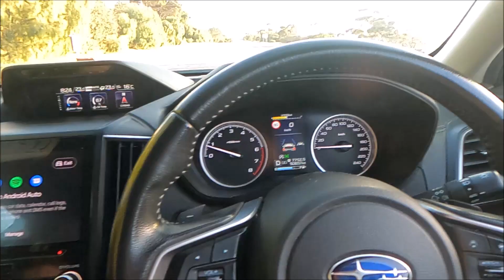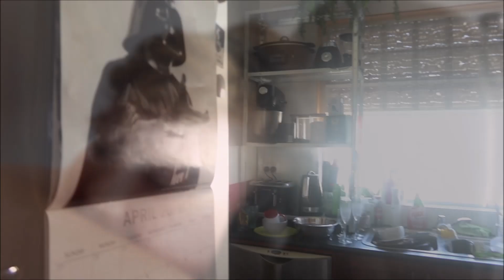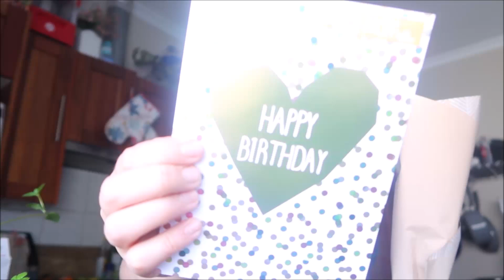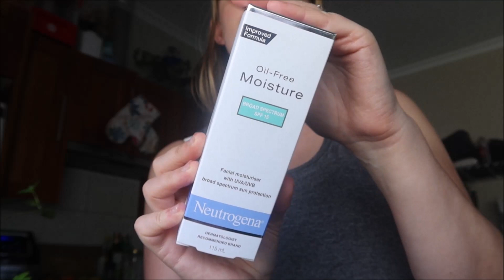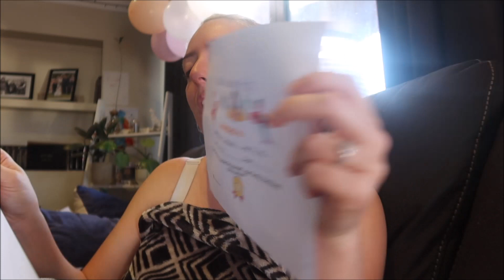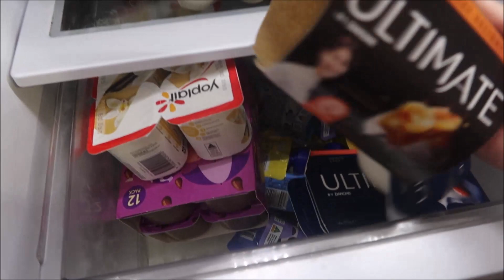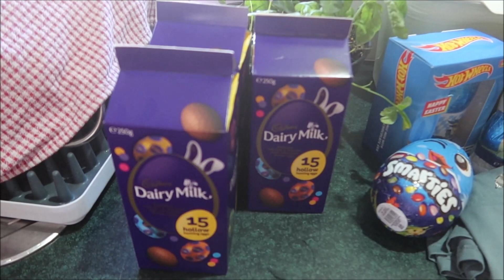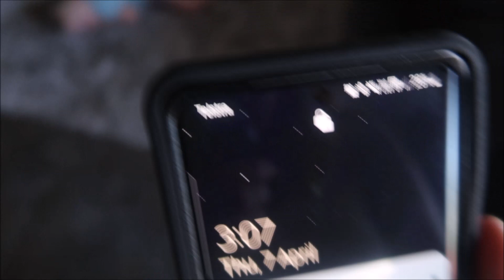I LOST MY CAMERA... AGAIN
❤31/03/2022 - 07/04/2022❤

I lost my camera again so some shitty gopro vlog to start then we have a family gathering for Meema's 50th, the boys get their covid jab and more

❤ SENOA&CO.

 - keandra_leigh